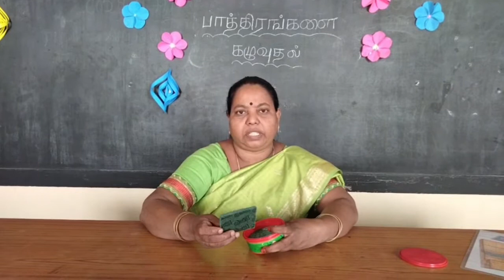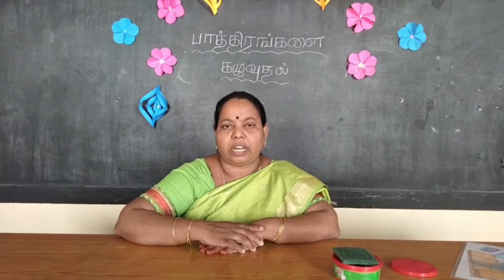சிறப்பு குழந்தைகளுக்கான காணொளி | How to Wash Dishes | for Children with ID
This video was created for the children with Intellectual impairment. In this video our special educator Mrs. Jegatha teaches how to wash dishes by hand. Come on children, let's learn with our special educator.

சிறப்பு குழந்தைகளுக்காக இந்த காணொளி உருவாக்கப்பட்டுள்ளது. இந்த காணொளியில் எங்கள் சிறப்பு கல்வியாளர் திருமதி. ஜெகதா அவர்கள் பாத்திரங்களை கழுவுவது எப்படி என்று கற்றுக்கொடுக்கிறார்.

Address :

YMCA Special School for the Mentally Challenged
Ellisnagar,